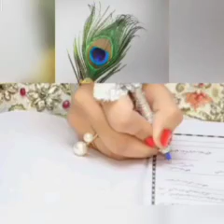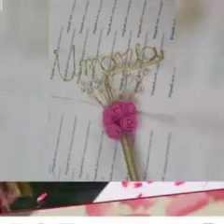Diy Signature Nikkah Pens ideas || How to decorate Nikkah Pen || Beautiful Nikkah Pens